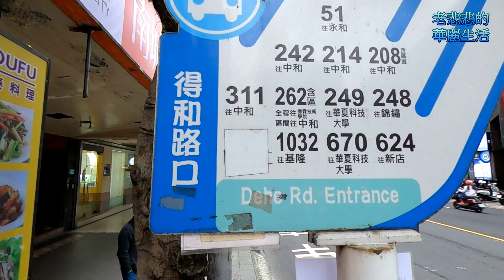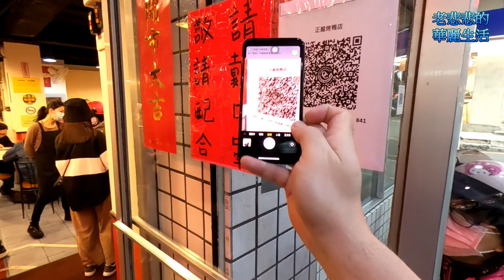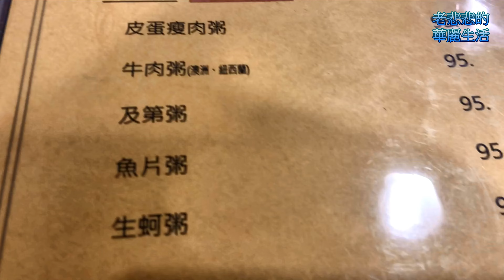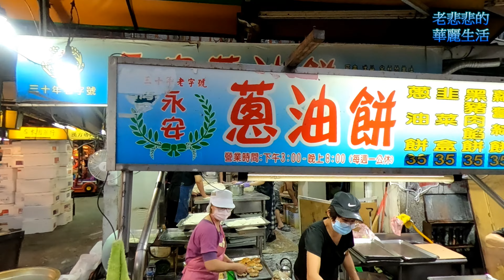【 老悲悲台北美食呷透透 】Taiwanese cuisine 台湾の料理 대만 요리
【  廣東正龍城烤鴨  】
地址： 234新北市永和區得和路101號
營業： 11:00–14:00, 16:50–20:30

中永和人氣最夯的燒臘店廣東正龍城烤鴨，是當地老字號的燒臘店，之前有在在地社團裡被許多人推爆，廣東正龍城烤鴨每到用餐時間店外總是大排長龍，還沒開門就有人去排隊，廣東正龍城烤鴨光是在網路上就有超過2000則評價。廣東正龍城烤鴨可以說是中永和在地人評為第一名的燒臘店，也有很多網路媒體稱是北部前五強的燒臘店，還沒開店就有人排隊在店門口等買肉或買便當，人氣真的很夯，但廣東正龍城烤鴨動線老實說有點亂，因為來的人有內用也有外帶，外帶也有買便當跟買肉的，內用沒問題，但外帶就要分線排隊，常常就聽到店員說買便當請往裡面排。廣東正龍城烤鴨就在四號公園附近的得和路上，離捷運站有一點距離，走路到永安市場站也要12分鐘。廣東正龍城烤鴨店裡面位置有分成方桌跟圓桌，另外還有一二樓，大多點桌菜合菜的客都會去二樓，然後便當快炒的就在一樓為主，一樓的座位與座位之間沒有啥太大空隙，坐起來頗擠的，桌上都為放好碗、湯匙跟筷子可以使用。廣東正龍城烤鴨菜單主要分成三個部份，一個就簡餐快炒便當，像是三寶飯、油雞飯、燴飯、炒麵、炒飯、牛肉麵等等，再來就是燒臘拼盤，有燒肉、叉燒、油雞、燒鴨等等，第三種就是粵菜的合菜，其實之前常來大多都是點三寶之類的便當為主，價格在100元左右 。